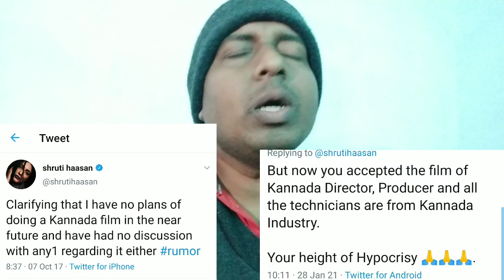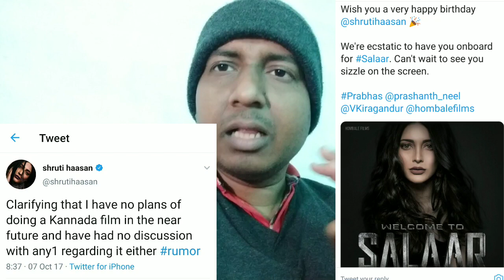Why Karnataka People Didn't Welcome Shruti Haasan As Prabhas Heroine In Salaar Film?Here's The Truth